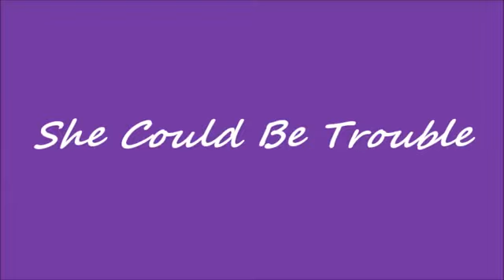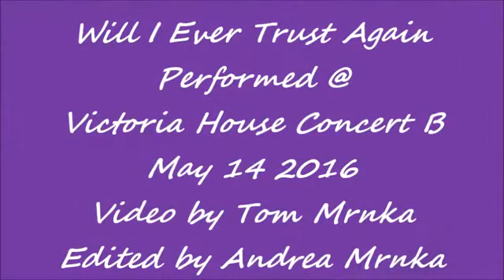She Could Be Trouble - Will I Ever Trust Again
Recorded @ a house concert in Victoria B.C.  May 2016